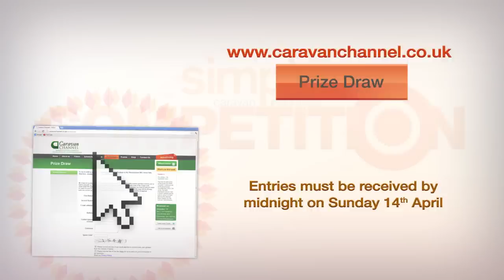Competition Simple Caravan Insurance